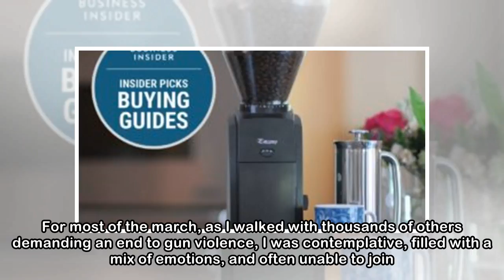A Thank-You Letter To Naomi Wadler, On Behalf Of My Sister Who Died From Gun Violence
Dear Naomi, My name is Sessen but all my friends call me Sess. You can call me Sess. On Saturday I participated in the March for Our Lives rally in Los Angeles. For most of the march, as I walked with...